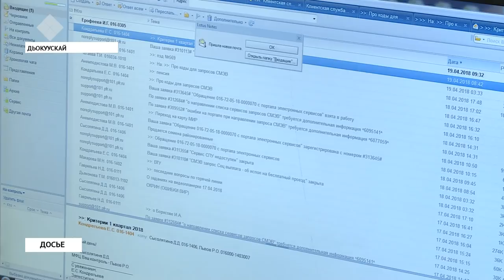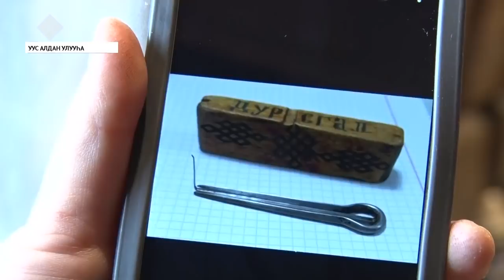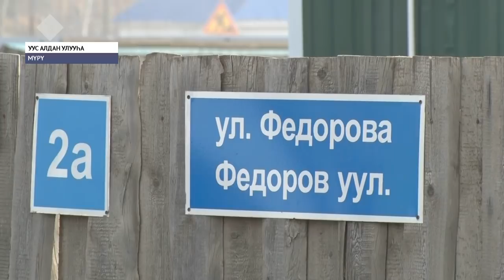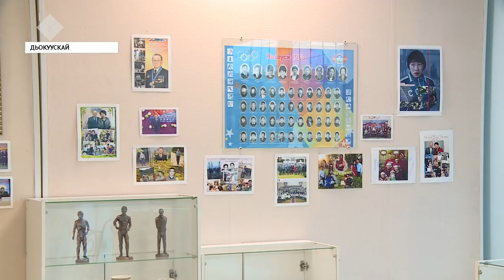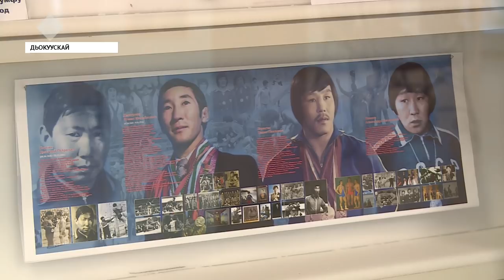«Саха сирэ» информационнай биэрии. Балаҕан ыйын 13 күнэ, 20:30 ч